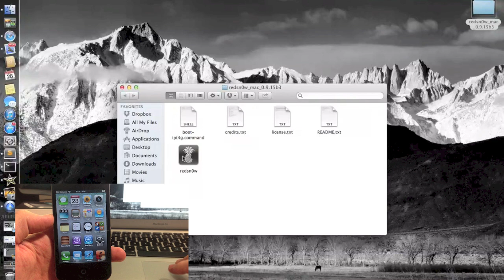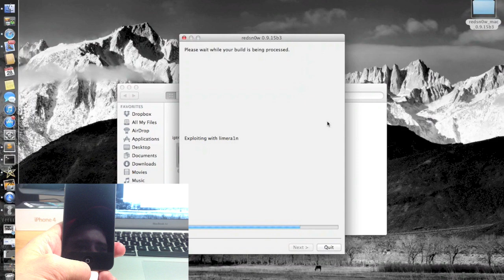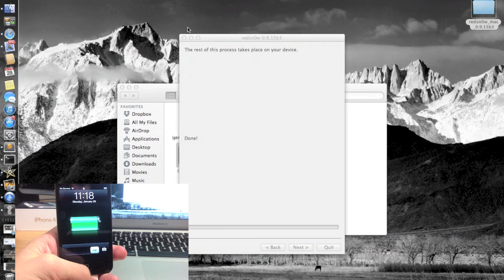How to Jailbreak iOS 5.1.1 - redsn0w Tutorial - VERY EASY!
Untethered Jailbreak for 6.1 is released!

Here are the links for the software in the video:
(You will have to select your device)